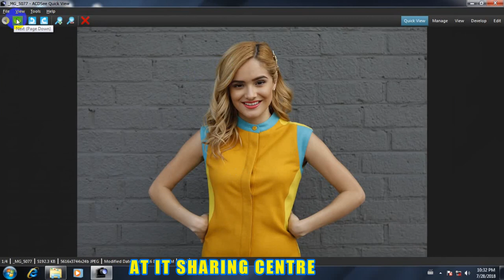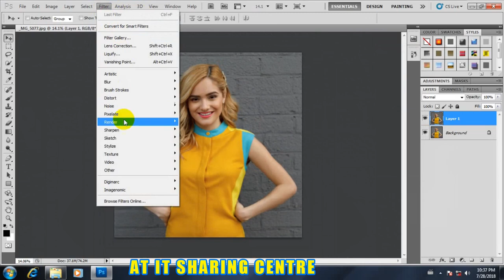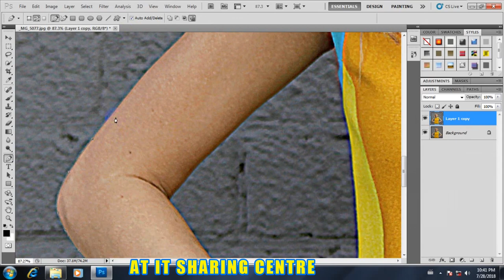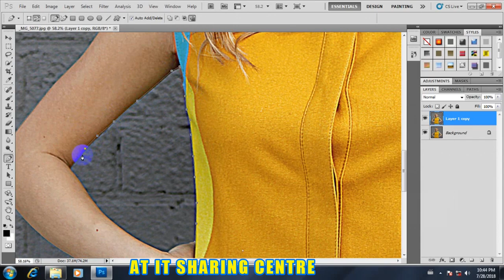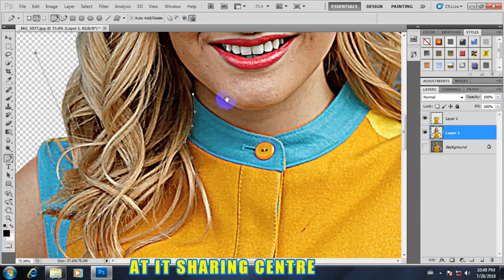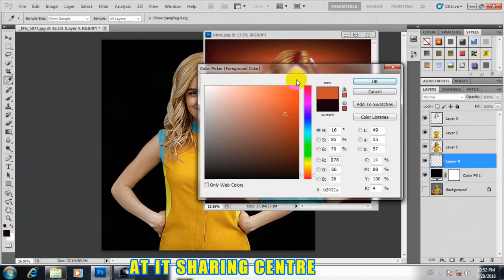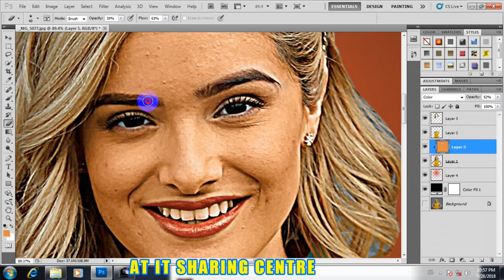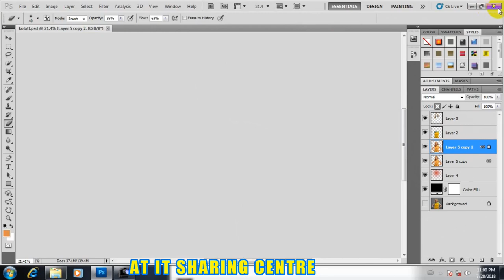Photoshop Oil Painting Lesson_1 Oil Paing သင္​ခန္​းစာ အပိုင္​း ၁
💙𝐇𝐞𝐥𝐥𝐨 𝐄𝐯𝐞𝐫𝐲𝐨𝐧𝐞💙

💗လိုအင္ဆႏၵဟူသမွ် ျပည့္ဝၾကပါေစဗ်ာ💗

𝐀𝐓_𝐈𝐓_𝐒𝐇𝐀𝐑𝐈𝐍𝐆_𝐂𝐄𝐍𝐓𝐑𝐄_𝐌𝐘𝐀𝐍𝐌𝐀𝐑 🇲🇲
Photoshop ၀ါသနာပါတဲ့ မိတ္​​ေဆြမ်ားအတြက္​ Oil Painting လုပ္​နည္​း တင္​​ေပးလိုက္​ပါတယ္​
အပိုင္​း ၇ထိရိွပါတယ္​ အခုက အပိုင္​း ၁ပါ